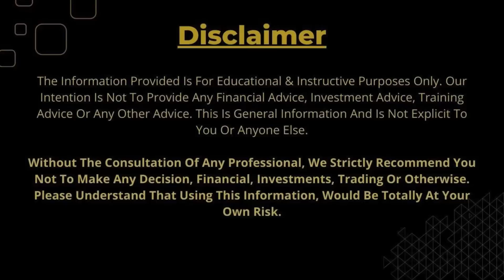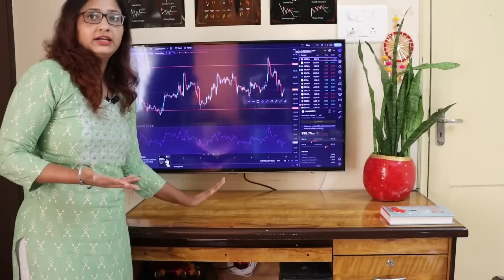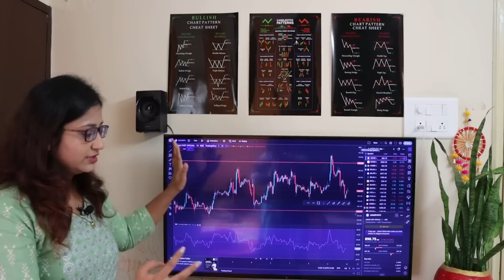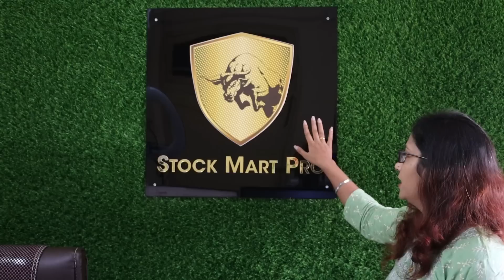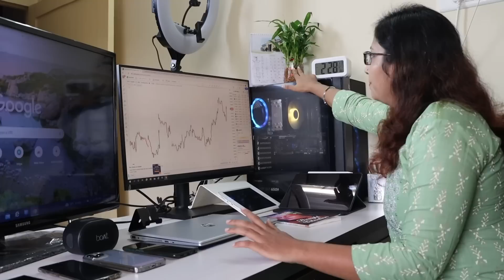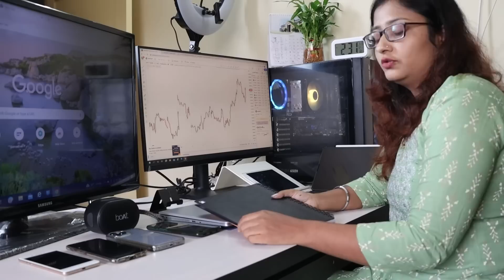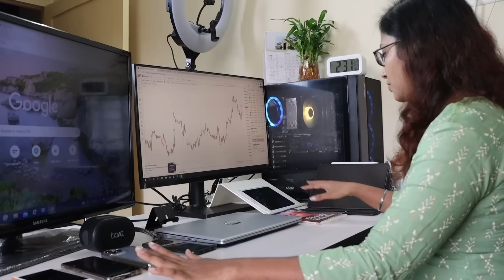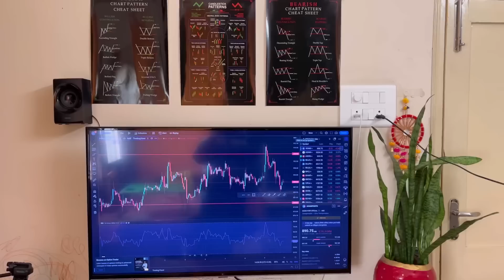My Trading Setup | Beginner to Intermediate Traders | Trading Setup Tour | Full Time Trader Setup